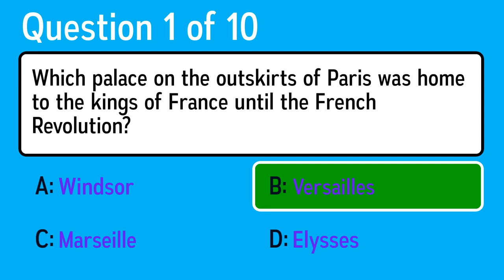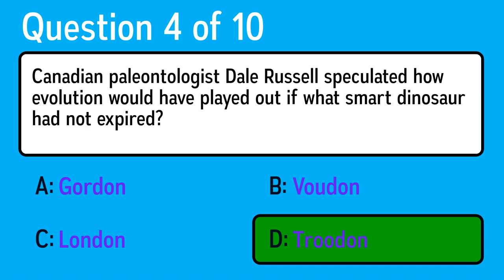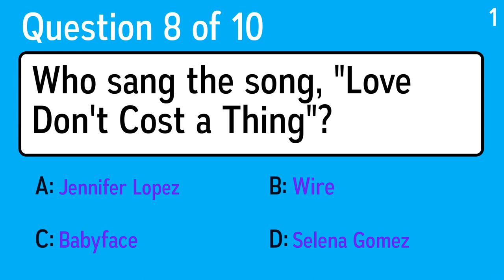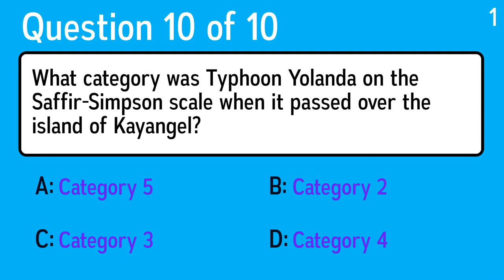HARD General Knowledge Quiz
Question 1: Which palace on the outskirts of Paris was home to the kings of France until the French Revolution?
 Answer a: Elysses
 Answer b: Windsor
 Answer c: Marseille
 Answer d: Versailles

Question 2: What country has been led by Giuseppe Conte?
 Answer a: Italy
 Answer b: Paraguay
 Answer c: Czech Republic
 Answer d: Russia

Question 3: In November 2015, which athlete became the first ever female jockey to win the Melbourne Cup?
 Answer a: Michelle Pfeiffer
 Answer b: Michelle Kwan
 Answer c: Michelle Payne
 Answer d: Michelle Obama

Question 4: Canadian paleontologist Dale Russell speculated how evolution would have played out if what smart dinosaur had not expired?
 Answer a: Troodon
 Answer b: London
 Answer c: Gordon
 Answer d: Voudon

Question 5: In 1971, the film "Woodstock" won an Academy Award in which category?
 Answer a: Best Actor
 Answer b: Best Sound Editing
 Answer c: Best Picture
 Answer d: Best Documentary

Question 6: Complete the title of the 2006 Cascada No.1 "Everytime We. "?
 Answer a: Kiss
 Answer b: Meet
 Answer c: Touch
 Answer d: Smile

Question 7: What Jimmy Page band, built from the remains of the Yardbirds, was named for a joke made by The Who's Keith Moon?
 Answer a: Korn
 Answer b: Limp Bizkit
 Answer c: Led Zeppelin
 Answer d: Black Sabbath

Question 8: Who sang the song, "Love Don't Cost a Thing"?
 Answer a: Jennifer Lopez
 Answer b: Wire
 Answer c: Babyface
 Answer d: Selena Gomez

Question 9: Who sang the famous song What I Like About You (2014)?
 Answer a: Jimi Hendrix
 Answer b: Jimmy Bowskill Band
 Answer c:  5 Seconds of Summer
 Answer d: Simon & Garfunkel

Question 10: What category was Typhoon Yolanda on the Saffir-Simpson scale when it passed over the island of Kayangel?
 Answer a: Category 2
 Answer b: Category 3
 Answer c: Category 4
 Answer d: Category 5